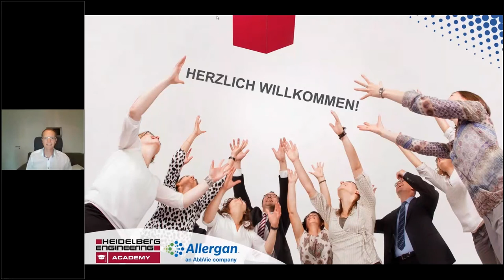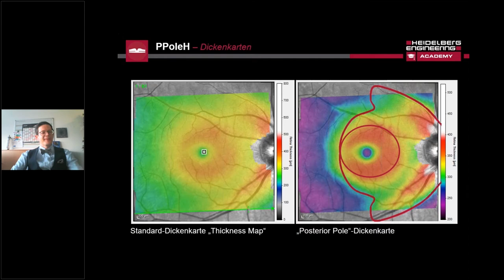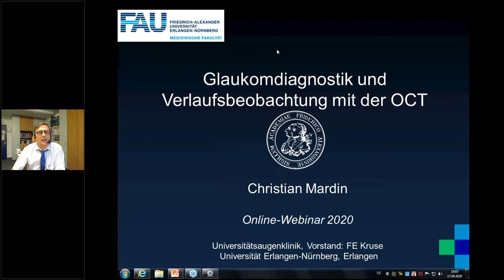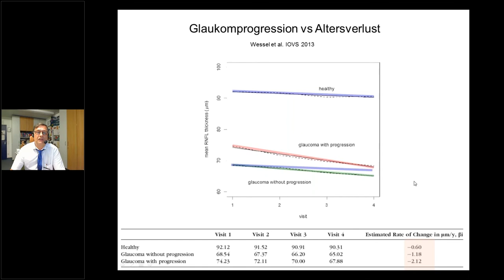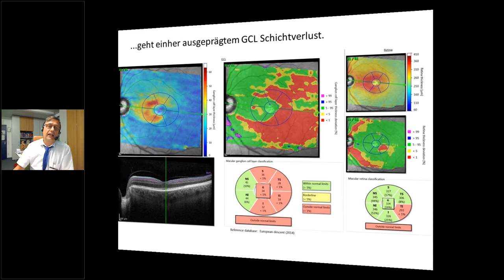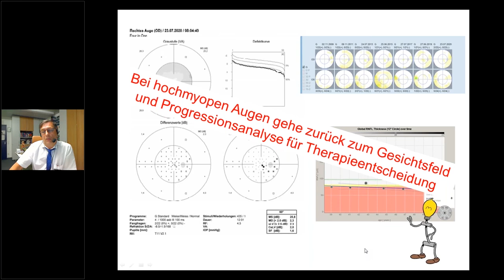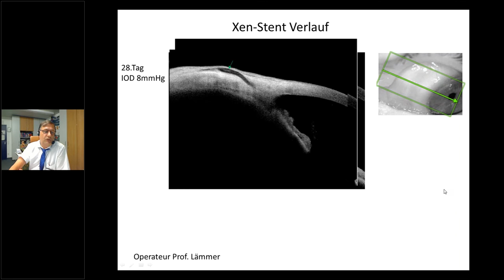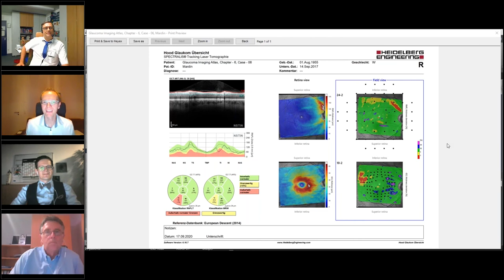🇩🇪 Update Glaukom: Diagnostik und Therapie (Juli 2020)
In dieser Kooperationsveranstaltung mit Allergan vom 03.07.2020 verschafft uns Prof. Christian Mardin (Universitäts-Augenklinik Erlangen) einen Überblick über die Diagnostik und Therapie des Glaukoms. Andreas Kasper, Klinischer Trainer, Heidelberg Engineering, präsentiert Ihnen weiterhin ein Update zur Glaukomdiagnostik mit der SPECTRALIS Glaukom Modul Premium Edition.

KAPITEL:
00:00 - Start

» Glaukomdiagnostik mit SPECTRALIS (Andreas Kasper) «
02:44 - Parameter
05:57 - Minimale Randsaumbreite (BMO-MRW)
10:47 - Retinale Nervenfaserschichtdicke (RNFLT)
14:52 - Hinterer Augenpol (PPole & Deviation Maps)
27:45 - Diskussion

» Glaukomdiagnostik und Verlaufsbeobachtung mit der OCT (Prof. Christian Mardin) «
32:50 - Einleitung
34:20 - Wie zeigt OCT anatomische Messungen?
40:10 - Wie sehen glaukomatöse Veränderungen aus?
56:19 - Tips und Tricks: Worauf ist bei der OCT-Aufnahme zu achten?
01:04:48 - Was sind glaukomassoziierte Artefakte?
01:16:03 - Was sind nicht-glaukomassoziierte Artefakte?
01:31:43 - XEN-Stent als Beispiel für MIGS
01:43:30 - Quiz
01:48:50 - Diskussion